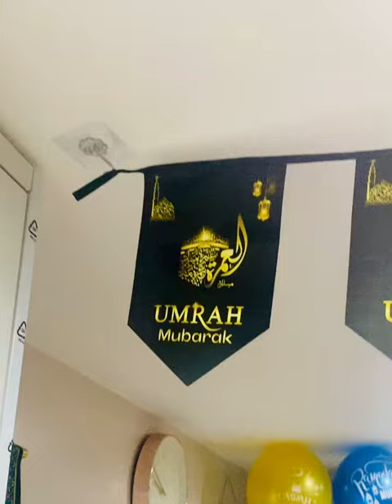Ramadan Kareem 🌙 📿🕋 | PART 2